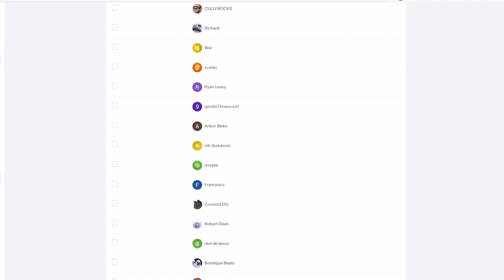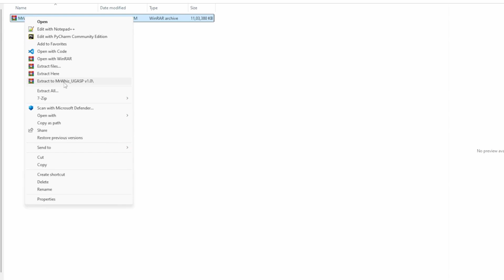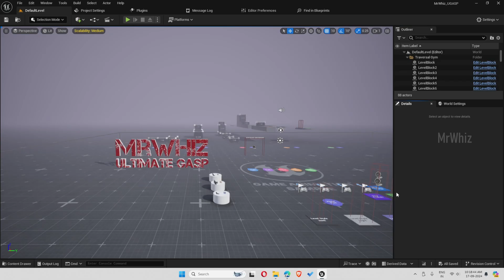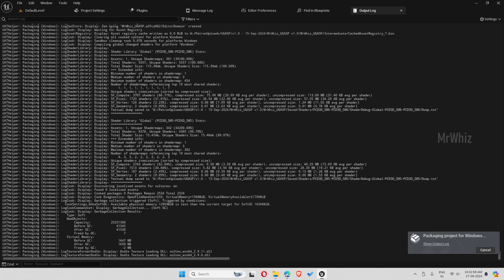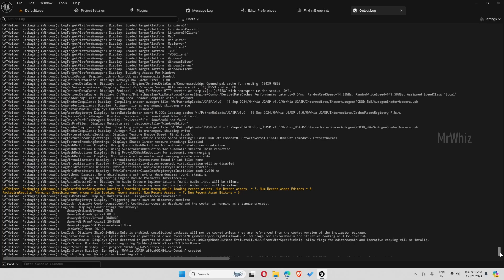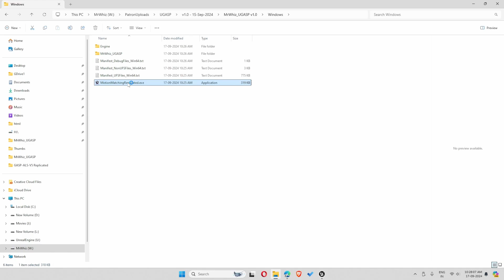How To Build UE5 Project - MrWhiz UGASP Template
Video Info:

This video shows on Building the MrWhiz UGASP Template Project. To know more about what's included in this template, check below video.

As per many people request I have started working on this template. This is made from an excellent starter pack from  @SLFWIN

I have tried to combine best parts from my ALSv4 Projects.  Lot more to be added.  For now the game supports the below.

Single/Multiplayer System
Weapon and Ammo
Health and Stamina
Weapon and Health HUD
Radial Weapon Menu
Inventory [ Inventory HUD will be added soon]
Complete Menu System
Save Game - Single player Only
Steam support
Create and Join Session - Multiplayer
Project Downloads

For Feature Requests/Bug Reports/ Feedbacks

Credits